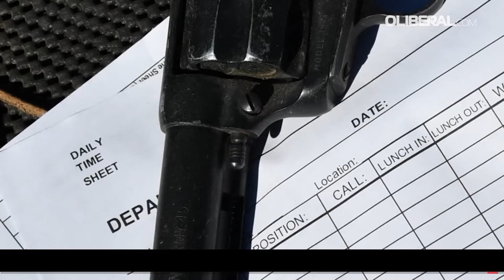Alec Baldwin aparece com arma em gravações de 'Rust' feitas no dia da morte de Halyna Hutchins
A polícia divulgou na segunda-feira (25) imagens obtidas na investigação da morte de diretora de fotografia Halyna Hutchins, em outubro de 2021, durante as gravações do filme "Rust". Um dos vídeos mostra o ator Alec Baldwin apontando uma arma em direção à câmera, feito no mesmo dia do incidente, de acordo com a Variety. Entre as imagens também estão depoimentos do diretor baleado e também dos momentos após o incidente.